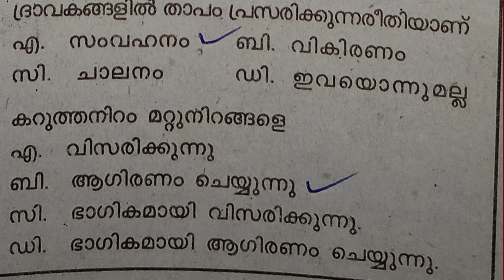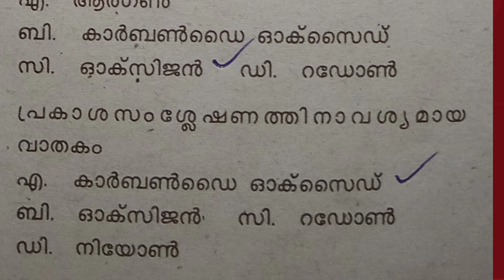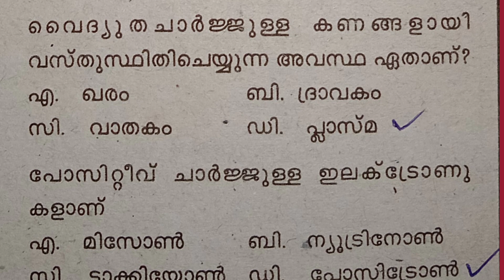K-tet/PSC/LP/UP Exam special|Science important questions and answers|explained in Malayalam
K-tet,lp/up,psc exam important questions from science explained in malayalam